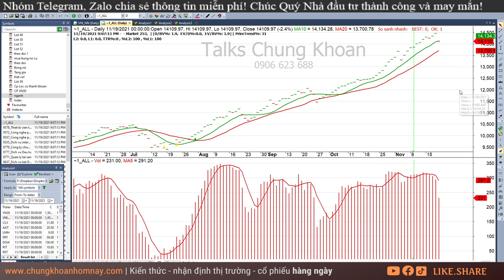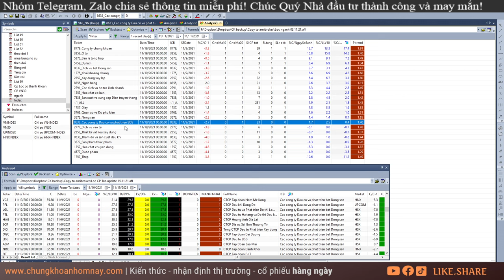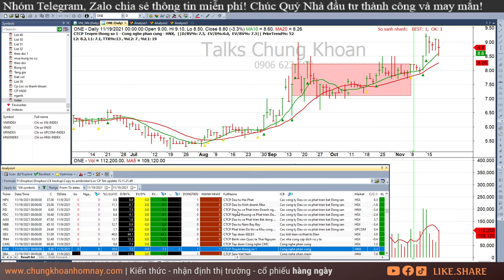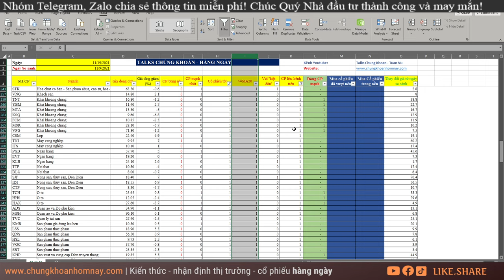Chứng khoán hôm nay| Nhận định thị trường Chứng khoán ngày 22-26/11: Thị trường rủi ro phá kênh lên